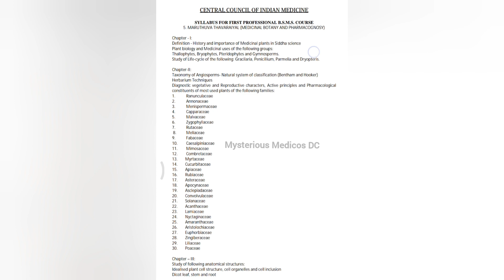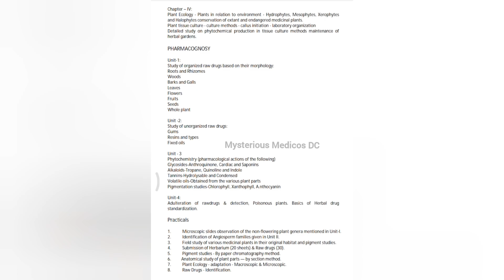TOPICS - MEDICINAL BOTANY & PHARMCOGNOSY